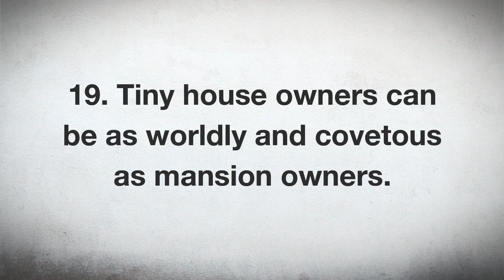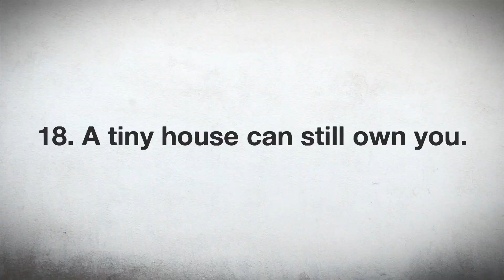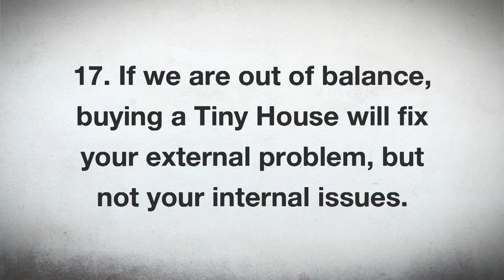The faulty worldview behind the Tiny House Movement.